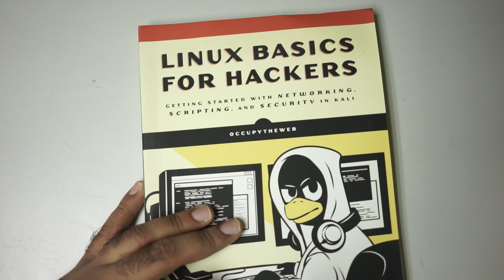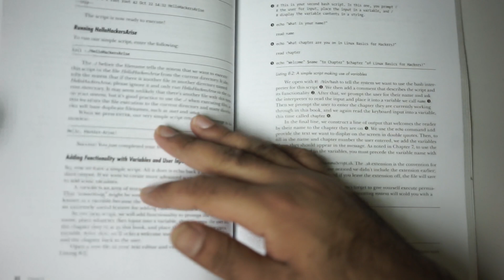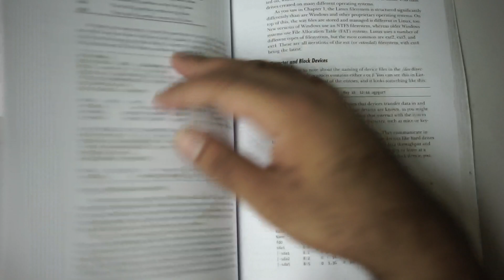Linux Basics for Hackers: Getting Started with Networking, Scripting, and Security in Kali Review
📚Best Books

🔶Book Name: Linux Basics for Hackers: Getting Started with Networking, Scripting, and Security in Kali
🔷Author: OccupyTheWeb
🔶Publisher: No Starch Press
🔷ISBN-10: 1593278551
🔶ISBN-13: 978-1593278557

Let's Review the Linux Basics for Hackers Hard Copy and Is this Best Book to Read?